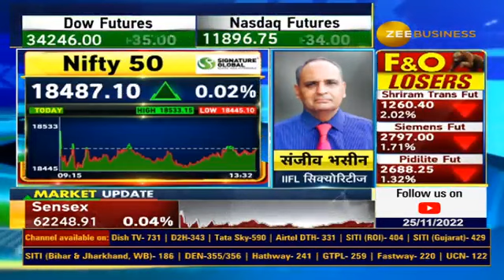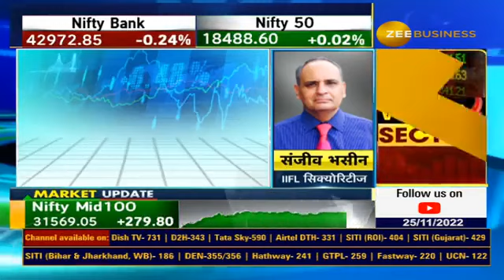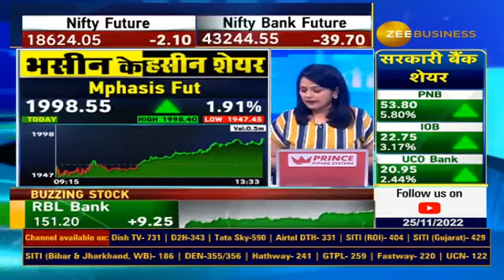Know why Sanjiv Bhasin recommended stocks of Can Fin Homes, Coforge and Mphasis for today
जानिए IIFL सिक्योरिटीज के संजीव भसीन ने आज Can Fin Homes, Coforge और Mphasis में क्यों दी निवेश की सलाह?